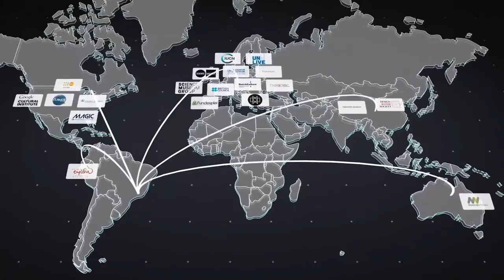Yoga no Museu (Amigos do Amanhã - NOZ) - 13/06 (Editado)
A Yoga no Museu é a sua aula de yoga online grátis oferecida pelo programa de Amigos do Amanhã - NOZ, em parceria com o MUDE.

Venha deixar seu corpo e mente em equilíbrio com o Museu do Amanhã e a professora Gunatiita.

Ao final da aula, você pode participar do chat por vídeo com a Guna. Namaskar!